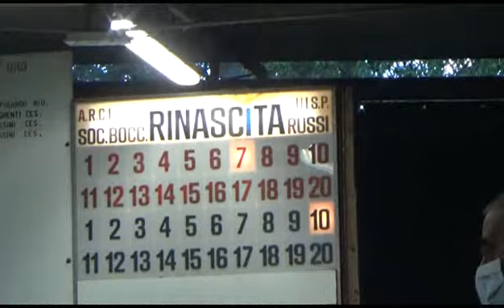10V 07R 00037